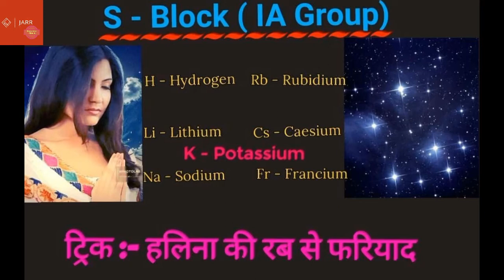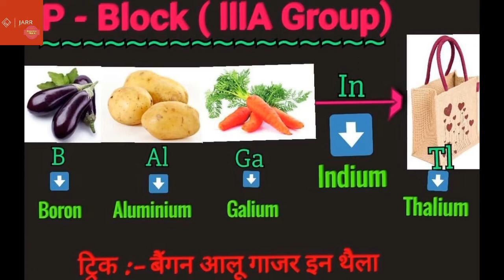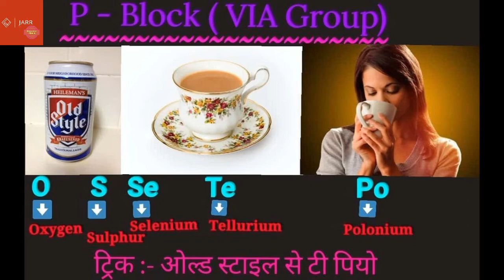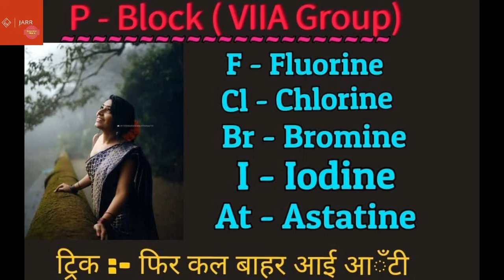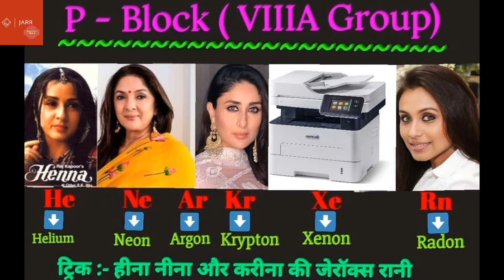S&P Block Element Chemistry trick 2020 With Picture -[ In Hindi] - JARR Study Centre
Hello friends and my dear students I hope you all are doing well. This channel is based on knowledge of GK/GS ,MATHS ,M.B.A courses .it mean on this channel we will going to discuss several topics related to the GK/GS ,MATHS ,M.B.A . me and my team  will going to cover your all major topics of your all of the subject which you study in GK/GS ,MATHS ,M.B.A ,Chemistry course.
One more very important thing .I would like to add that those who are having problem studying in English on this channel. we will going you to explain each and every topic in Hindi and English both with very practical examples so .I hope you all will enjoy a lot so please do not skip my videos and do subscribe my channel and share.